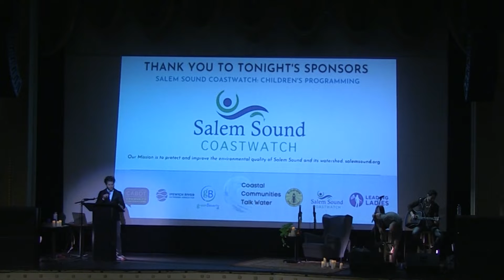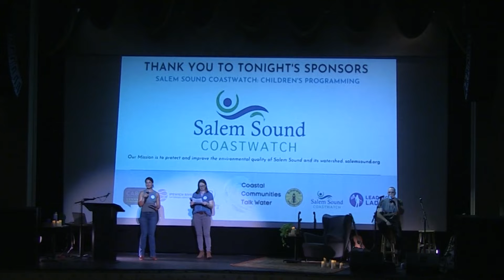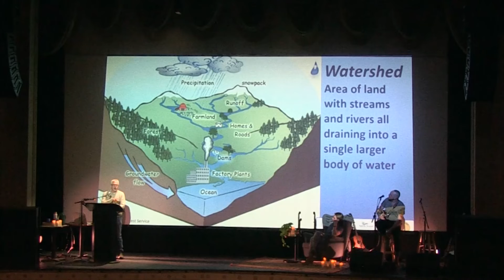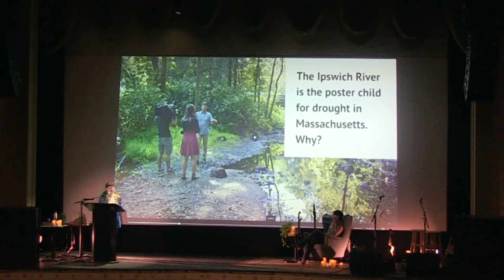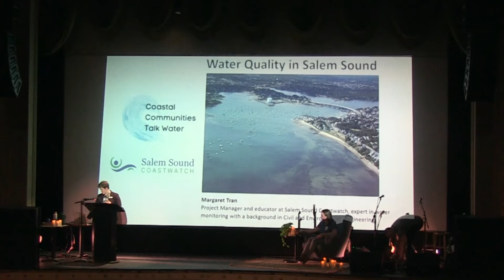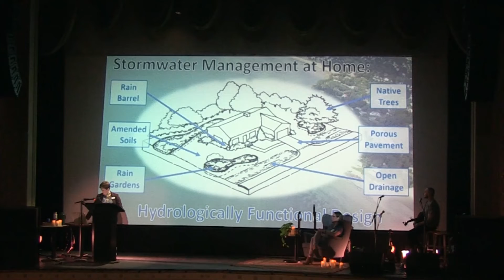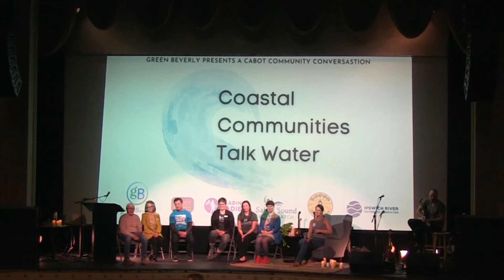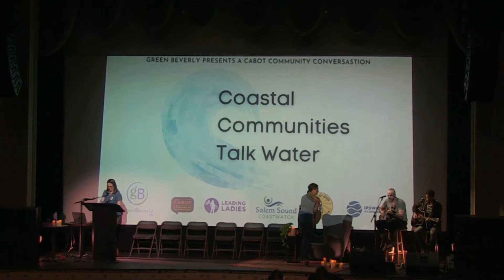Coastal Communities Talk Water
An evening of action-oriented education and community building at The Cabot theater in downtown Beverly, MA. Green Beverly brought together experts from three local water-focused nonprofits to share insights into how our coastal community watersheds connect, how they're being threatened by climate change and municipal overuse, and what we as individuals can do about it.